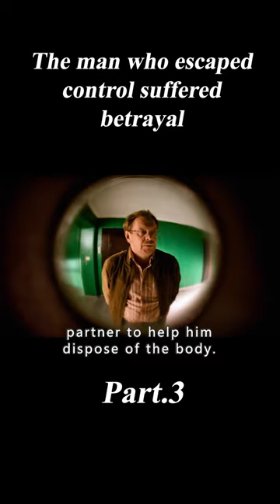3/3 The man who escaped control suffered betrayal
Film name: Why Don't You Just Die! (2018)

Brief: Andrei, a detective and the world's most horrible father, brings together a terrible group of people in his apartment: his resentful actress daughter, an angry thug, and a cheated cop. Each one of them has a reason to want revenge..
Director：Kirill Sokolov
Writer：Kirill Sokolov
Stars：Aleksandr Kuznetsov，Vitaliy Khaev，Evgeniya Kregzhde